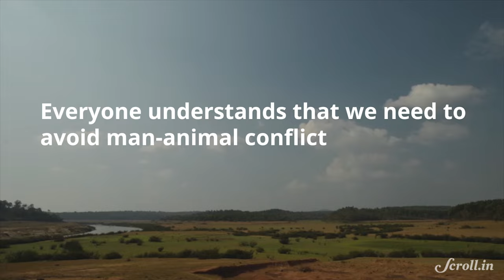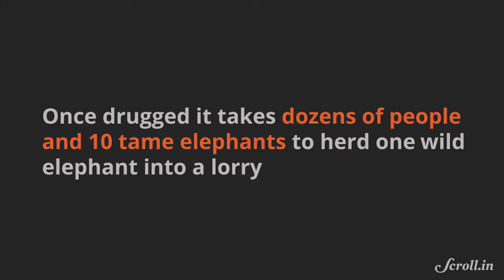Inside an Elephant Capture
What caused a group of elephants to destroy farms and go after people in Hassan, Karnataka? Watch the dramatic task of capturing a wild elephant and what it did to forest officials.